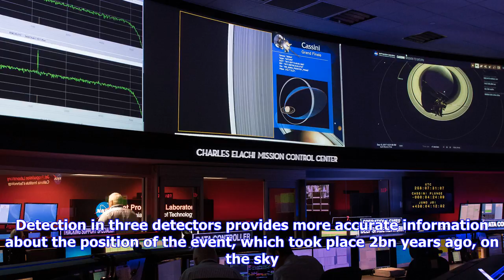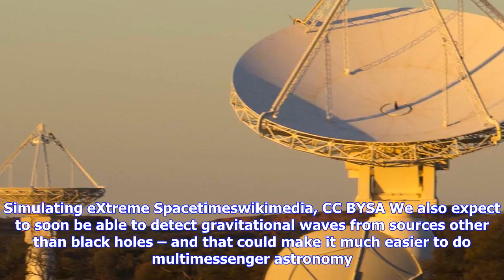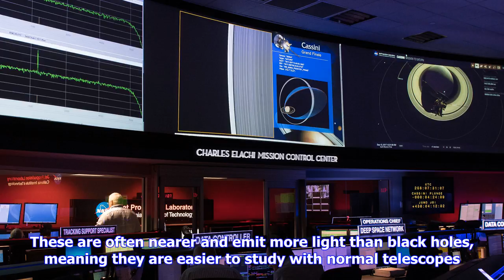Breaking News | Experiments simultaneously detect gravitational waves – and help open up a new era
Experiments simultaneously detect gravitational waves – and help open up a new era of astronomy

The detection of gravitational waves – ripples in the fabric of space itself – by the LIGO collabora...